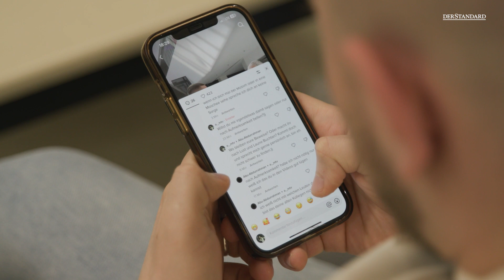Tschetschenischer Jugendarbeiter: „Es ist möglich, mit einem Polizisten auszukommen“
Ahmad (23) hat auf TikTok zusammen mit einem 59-jährigen Polizisten eine erfolgreiche Serie. Wir haben ihn getroffen und über seine Erfahrungen mit der Polizei gesprochen.